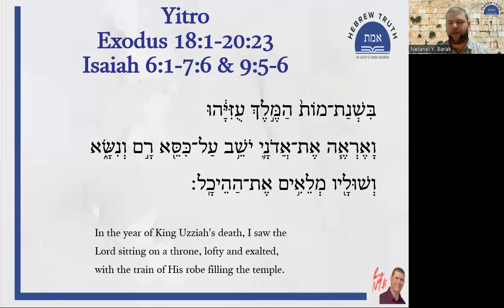First verse for The Haftara for the weekly portion of Yitro Isaiah 6:1 - with sound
In this video I recite the first verse of the haftarah for the current week.
The haftarah is a selected reading from the books of the Prophets in the Hebrew Bible that is read in synagogues on Shabbat and Jewish holidays. After the reading, I presents a question about the connection between this week's Torah portion and the books of the Prophets, suggesting that the video is meant as a study or educational resource for those interested in understanding the connections between the Torah and the Prophets in Jewish tradition.